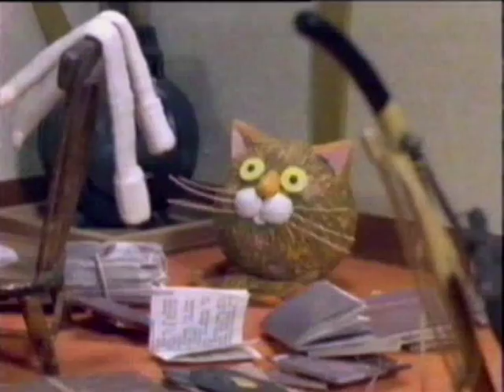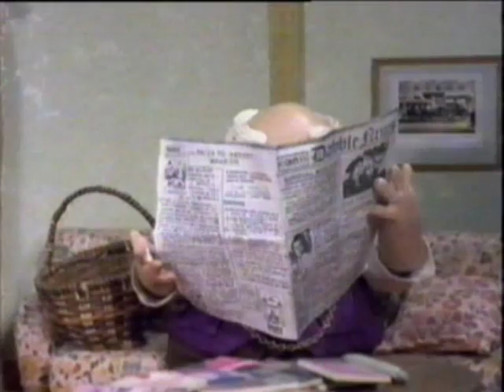Broomstick Cottage -11- Mrs M.C. Besom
Broomstick Cottage was created in 1989 by Dabble Films (Barry Jackson, Mike Mellor and Barney Reyner), and was narrated by Keith Railton.

Broomstick Cottage is owned by Keith Railton, and at his request, please do not download, edit, copy, parody, re-upload or otherwise alter or rehost any Broomstick Cottage material. Thank you.